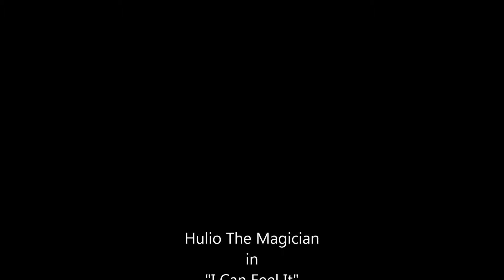03. Hulio - I Can Feel It (prod. Daniel Glabinski)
Walkin' On Tha Beat Mixtape by Hulio and Daniel Glabinski
Recorded in Studio #1911 in August 2012, Stockholm, Sweden
Directed and produced by Daniel Glabinski